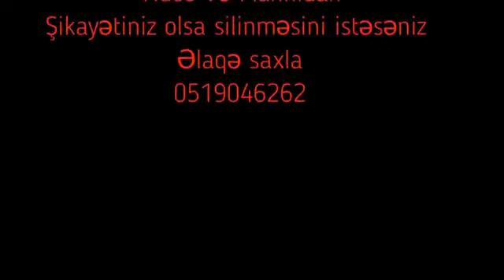can alandan can gediriy almağa (Rövşən Binəqədili)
can alandan can gediriy almağa